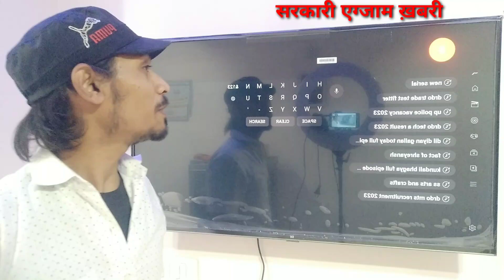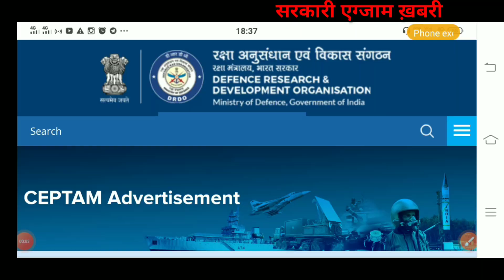DRDO (A&A) ADMIT CARD LINK जारी|फायरमैन ADMIT CARD LINK जारी|DRDO ADMIT CARD RELEASE😲😲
DRDO (A&A) ADMIT CARD LINK जारी|फायरमैन ADMIT CARD LINK जारी|DRDO ADMIT CARD RELEASE😲😲drdo_admit_card

Cover Topic:
drdo a and a exam date,
drdo tech a result 2023,
drdo technician a result 2023,
drdo technician a,
what are the goals of drdo?,
drdo,
d r d o,
drdo technician a syllabus,
drdo technician a result out,
what is the vision of drdo?,
drdo technician a syllabus 2022,
drdo ceptam 10 technician a result,
drdo gk,
drdo mts,
drdo job,
drdo iti,
drdo gk gs,
drdo exam,
drdo test,
what types of vacancies occur in drdo?,
polity question asked in ddrdo ceptam 10,
drdo a&a exam date